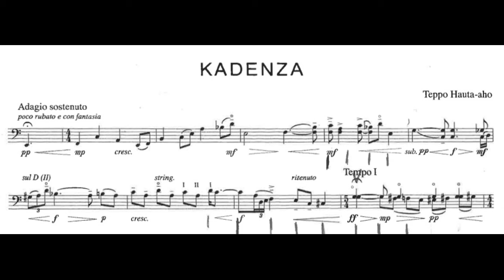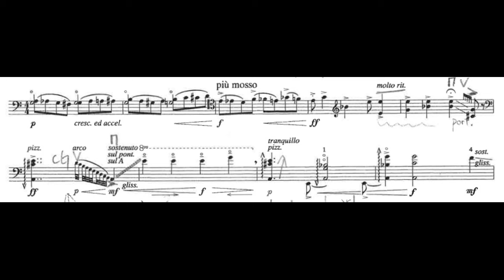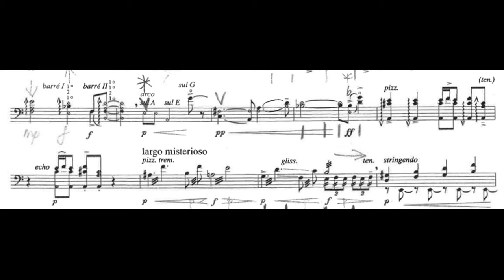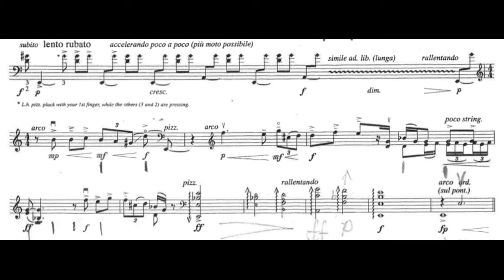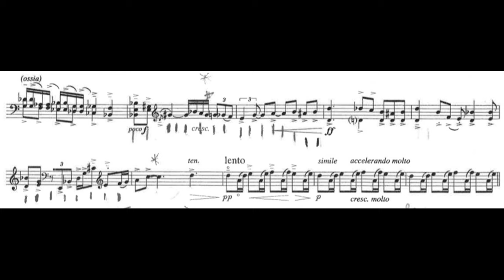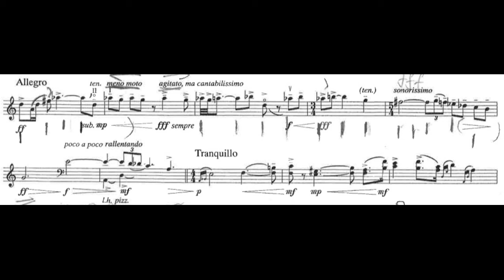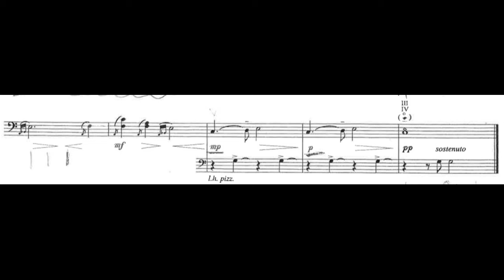Teppo Hauta-aho - "Kadenza" for Double Bass Solo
Teppo Hauta-aho (May 27, 1941 – November 27, 2021) was a Finnish double bassist and composer.

Double Bass: Donat Zamiara